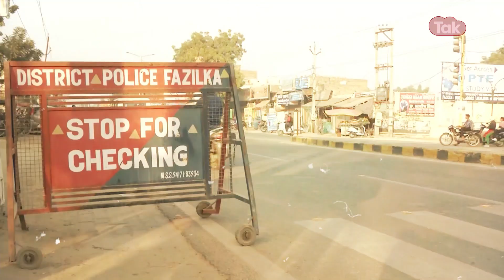पंजाब में आतंकी हमले का अलर्ट, आतंकी सरकारी इमारतों को बना सकते निशाना, 2000 से अधिक जवान तैनात